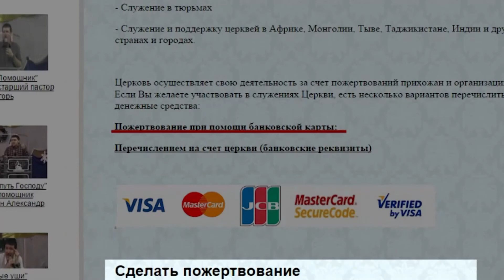ДУША ДОЛЖНА УМЕРЕТЬ | Пастор Александр Лесовский